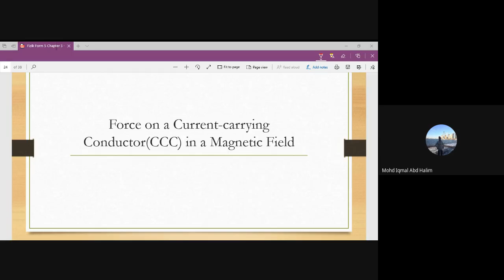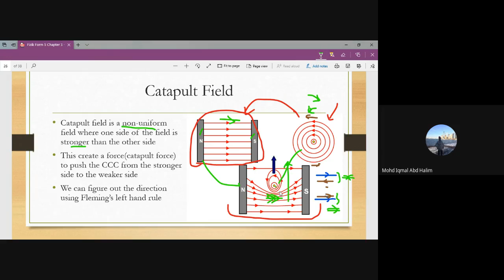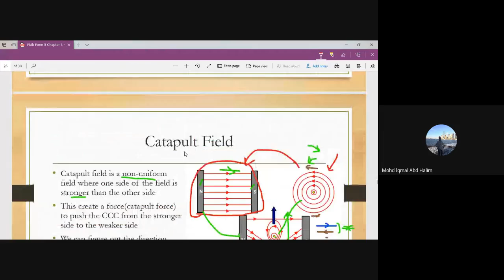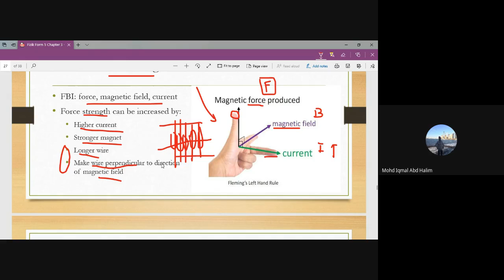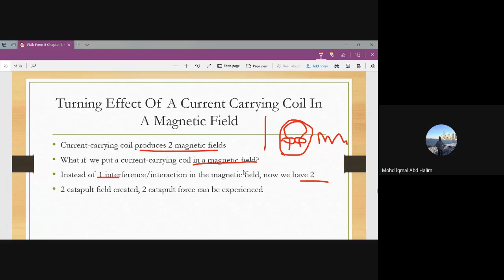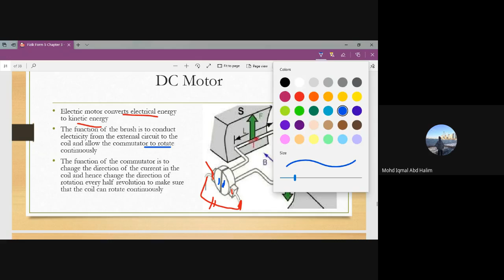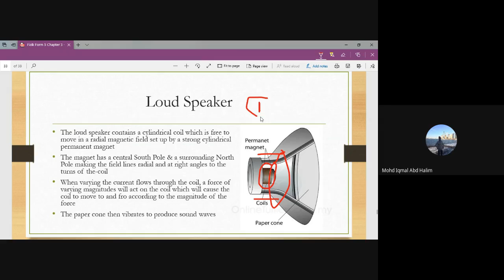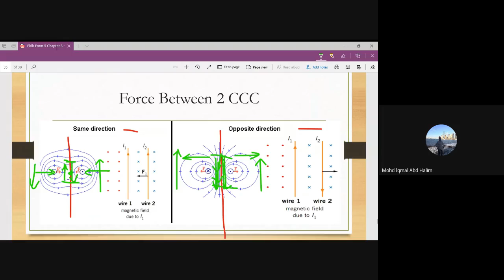Fizik Form 5 Bab 3.2: Force on Current Carrying Conductor in Magnetic Field